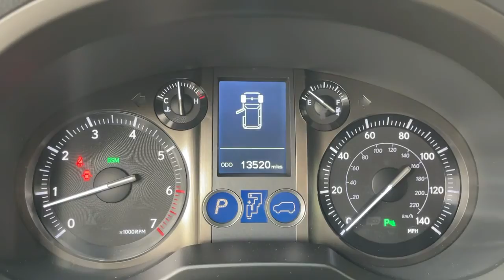2019 Lexus GX Ontario, Riverside, Inland Empire, Los Angeles, CA, Used MARP1440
Used 2019 Lexus GX available at Maserati of Ontario in Ontario, California. Servicing the Riverside, Inland Empire, and Los Angeles, CA area.
2019 Lexus GX GX 460 - Stock#: MARP1440 - VIN#: JTJBM7FX7K5233127